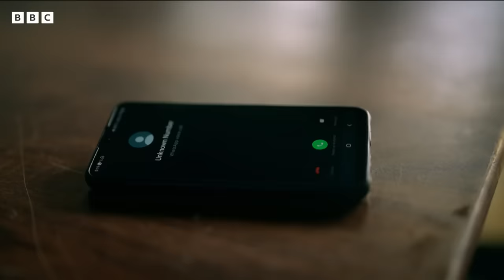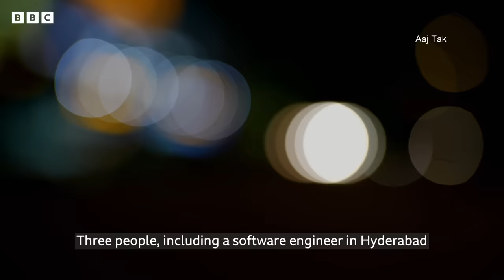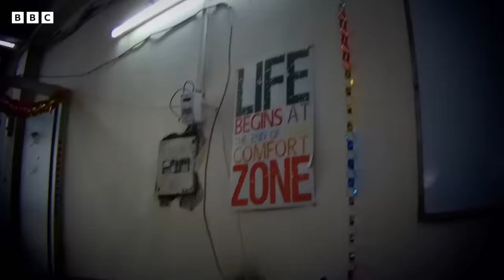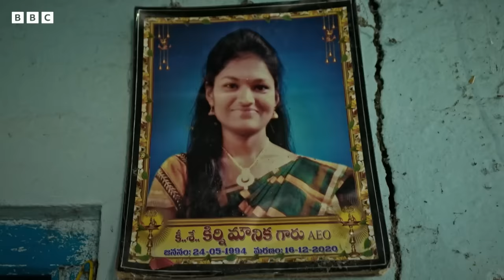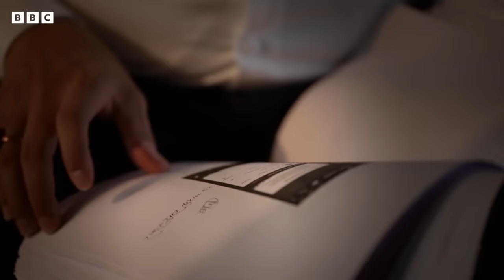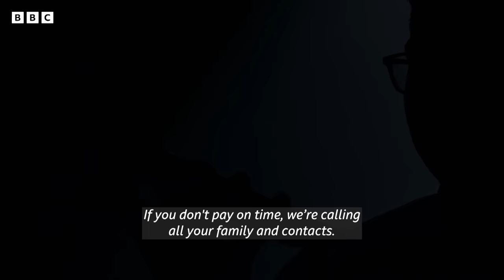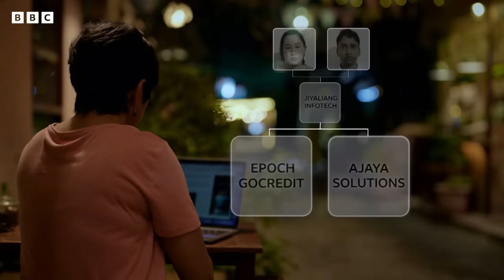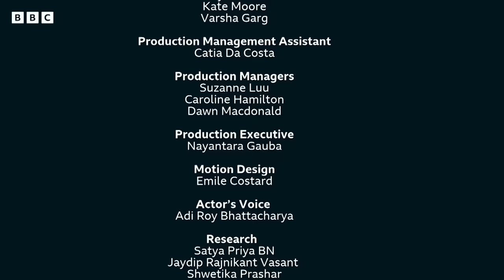The Trap: Inside the blackmail scam destroying lives across India - BBC World Service Documentaries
Chinese loan app scam exposed by undercover BBC investigation.

Instant loan apps promise easy money. Millions of people have taken the cash, but many have found themselves trapped in a nightmare of blackmail, extortion, and abuse.

This BBC documentary investigation reveals that, in the last three years, more than 60 people in India have taken their own lives after being threatened or humiliated by loan apps.

But how does the scam work? And who is profiting from this abuse?

BBCEye goes undercover to take you inside the loan app scam - and to expose the people making money from misery, fear and shame.

Key moments from the film:

00:00 Intro
4:04 How ‘The Trap’ is set
5:21 Bhoomi on her experience with Asan Loan App
11:54 ‘Rohan’ takes us inside a payment retrieving call centre
14:31 Who is Parshuram Takve?
17:25 We meet the parents of Mounika, a 24-year-old woman who has taken her life after being threatened by loan apps
20:20 Meet Sunhil, whose daughter has allegedly murdered his mother to repay loan apps
24:12 Inside a loan recovery call centre for apps like Paysense
26:42 Our undercover reporter meets team leader Vishal Chaurasia – he explains how loan recovery works
31:24 ‘Vikram’ and his experience with Navi Finance
33:59 We go to Takve’s village and meet his mother
36:45 Hong Kong, Li Xiang and the links to China